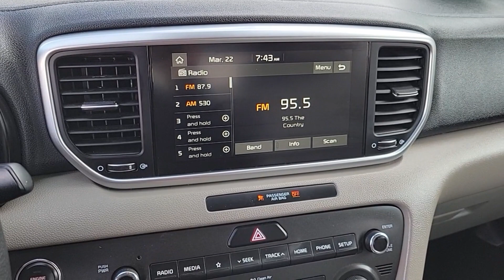2022 KIA SPORTAGE Henderson, Las Vegas, Bullhead City, Centennial, St George, NV G1162A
Steel Gray Used 2022 KIA SPORTAGE LX AWD available in Henderson, Nevada at Towbin Kia. Servicing the Las Vegas, Bullhead City, Centennial, St George, NV area.

Towbin Kia
260 N Gibson Rd

Towbin Kia has hundreds of quality used vehicles to choose from. From our Certified Pre Owned Kia models to other manufacturers cars trucks and suvs. We are a Premier Dealership in the Valley Auto Mall in Henderson.brbrCertified. 2022 Kia Sportage LXbrbrRecent Arrival!brCertified by Carfax - No Accidents Certified by Carfax - One Owner Factory Certified AWD 10-Way Power Adjustable Driver Seat Apple CarPlay & Android Auto Auto High-beam Headlights Blind Spot Collision Warning Dual front impact airbags Dual front side impact airbags Dual Zone Automatic Climate Control Electronic Stability Control Exterior Parking Camera Rear Fog Lights w/Gloss Black Trim Heated Front Seats Heated Outside Mirrors Illuminated Sunvisor Mirror LX AWD Value Edition Package Occupant sensing airbag Overhead airbag Power Folding Outside Mirrors w/LED Turn Signals Power windows Rear anti-roll bar Rear Cross-Traffic Collision Warning Remote keyless entry Security system Smart Key w/Push Button Start Smart Welcome Solar Glass Steering wheel mounted audio controls Telescoping steering wheel Tilt steering wheel Unique Front Fascia w/28 Degree Approach Angle Wheels: 18 Dark Gray Alloy Windshield Wiper De-Icer YES Essentials Stain Resistant Seat Trim.brbrSteel Gray AWD 6-Speed Automatic Electronic with Overdrive 2.4L I4 DGI DOHC 16VbrbrKia Certified Pre-Owned Details:brbr  * Warranty Deductible: $50br  * Roadside Assistancebr  * Vehicle Historybr  * Transferable Warrantybr  * Limited Warranty: 12 Month/12000 Mile (whichever comes first) Platinum Coverage from certified purchase datebr  * Includes Rental Car and Trip Interruption Reimbursement. 3 month Sirius trial subscriptionbr  * 165 Point Inspectionbr  * Powertrain Limited Warranty: 120 Month/100000 Mile (whichever comes first) from original in-service datebrbrbrCARFAX One-Owner.brClean CARFAX.brbrShop Local. Buy Online. Be Safe. Drive Happy. Towbin Kia is
Side Impact Beams,Dual Stage Driver And Passenger Seat-Mounted Side Airbags,Forward Collision-Avoidance Assist-Ped (FCA-Ped),Collision Mitigation-Front,Driver Monitoring-Alert,Tire Specific Low Tire Pressure Warning,Dual Stage Driver And Passenger Front Airbags,Curtain 1st And 2nd Row Airbags,Airbag Occupancy Sensor,Rear Child Safety Locks,Outboard Front Lap And Shoulder Safety Belts -inc: Rear Center 3 Point, Height Adjusters and Pretensioners,Back-Up Camera,Front Bucket Seats -inc: height and 4-way manual adjustable passenger seat,Driver Seat,6-Way Manual Adjustable Drivers Seat,Passenger Seat,60-40 Folding Bench Front Facing Manual Reclining Fold Forward Seatback Rear Seat,Manual Tilt/Telescoping Steering Column,Front Cupholder,Rear Cupholder,Power Fuel Flap Locking Type,Cruise Control w/Steering Wheel Controls,HVAC -inc: Underseat Ducts and Console Ducts,Illuminated Glove Box,Driver Foot Rest,Interior Trim -inc: Metal-Look Interior Accents,Full Cloth Headliner,Vinyl Door Trim Insert,Urethane Gear Shifter Material,Day-Night Rearview Mirror,Full Floor Console w/Covered Storage, Mini Overhead Console w/Storage and 3 12V DC Power Outlets,Front Map Lights,Fade-To-Off Interior Lighting,Full Carpet Floor Covering,Carpet Floor Trim,Cargo Space Lights,FOB Controls -inc: Cargo Access,Driver / Passenger And Rear Door Bins,Delayed Accessory Power,Driver Information Center,Redundant Digital Speedometer,Outside Temp Gauge,Analog Appearance,Manual Adjustable Front Head Restraints and Manual Adjustable Rear Head Restraints,Front Center Armrest and Rear Center Armrest,2 Seatback Storage Pockets,Perimeter Alarm,3 12V DC Power Outlets,Air FiltrationIntegrated Roof Antenna,1 LCD Monitor In The Front,Tires: P225/60R17,Steel Spare Wheel,Compact Spare Tire Mounted Inside Under Cargo,Clearcoat Paint,Body-Colored Front Bumper w/Black Bumper Insert,Body-Colored Rear Bumper w/Black Rub Strip/Fascia Accent,Black Wheel Well Trim,Chrome Side Windows Trim and Black Front Windshield Trim,Body